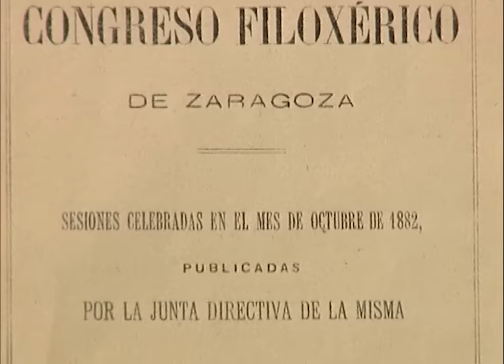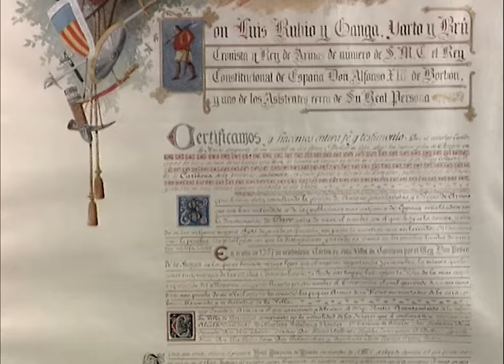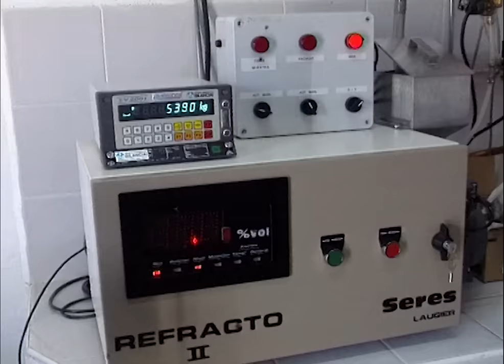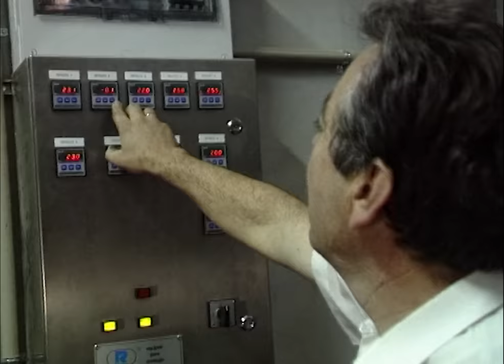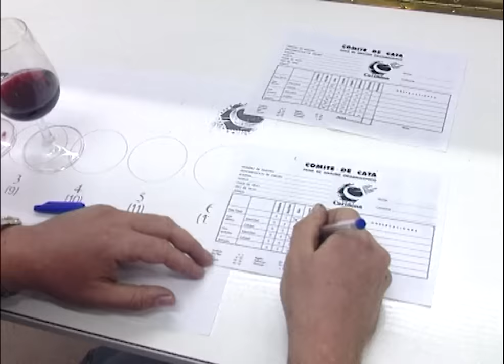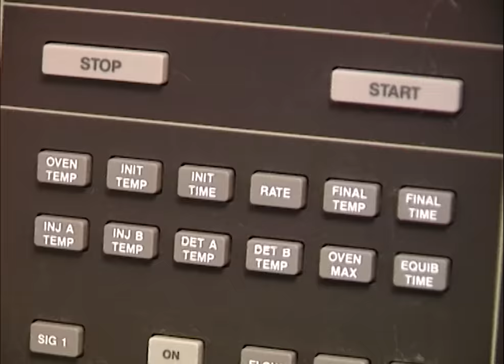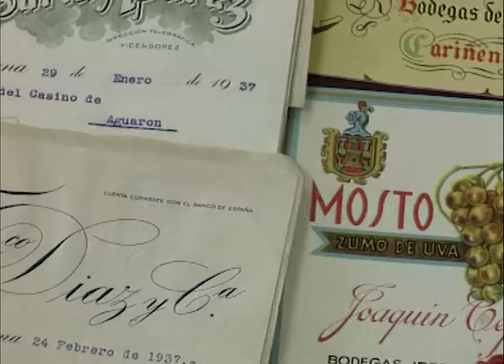VINO ARTESANO. Proceso tradicional de elaboración y su modernización tecnológica | 1997 | Documental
Las labores tradicionales en el campo de Cariñena (Zaragoza), tanto de cultivo de la vid como de la vinificación, se han adaptado a los tiempos modernos, aplicándose en cada momento la tecnología más avanzada. Para tratar de conocer en parte aquel proceso tradicional de la vid y su modernización, en el año 1997 recogimos todo el ciclo agrícola empezando por el invierno, después que las cepas han sido desprendidas de sus frutos, hasta la elaboración del vino.